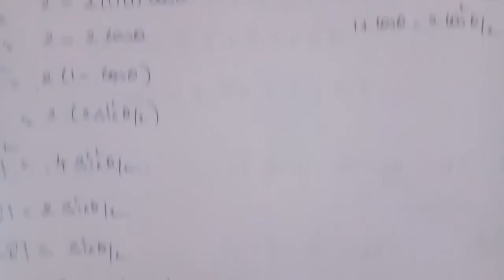Tn 11 maths| exercise 8.3|q. no.10|chapter 8 | state board | Vector Algebra |gmrrao maths